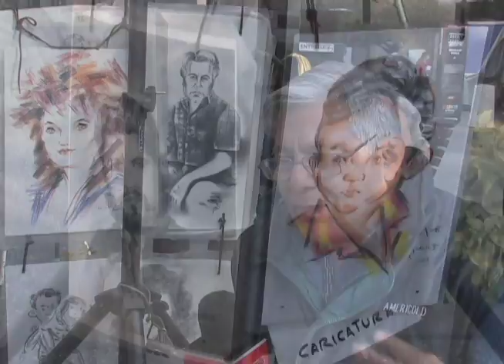Dibujantes de Paseo Degollado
Cuando visites el Centro de Guadalajara, no olvides de pasar por el Paseo Degollado con los dibujantes, tanto de retratos como de paisajes.